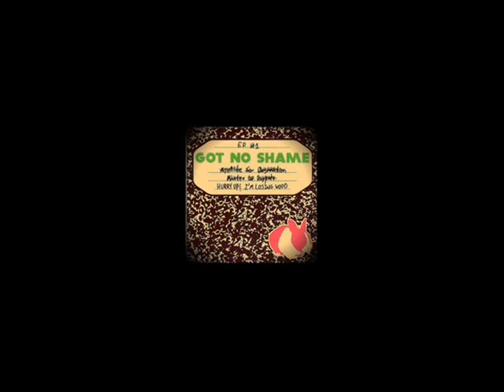Got No Shame - Hurry up I'm losing wood - Track 5 - "Let Me Down"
G.N.S - Hurry up I'm losing wood .EP Uploaded by me.

LYRICS:

see you hanging on a noose
(as you start to break in)
dreaming on winning "the lose"
you will come to see that

they will never take my pride away from me

don't let me down stay here with me
until the end of time
don't let me, don't let me down.

i've watched you fallin to the ground
(now you've learned to cave in)
and i don't need your face around
you're reminding me that

you could never take my pride away from me

don't let me, don't let me..

feed of the bullshit you've been told
you're just a rock without the roll
i'll never trust you anyways.